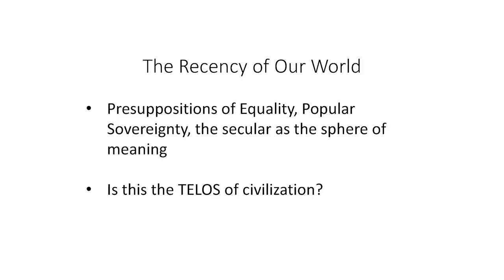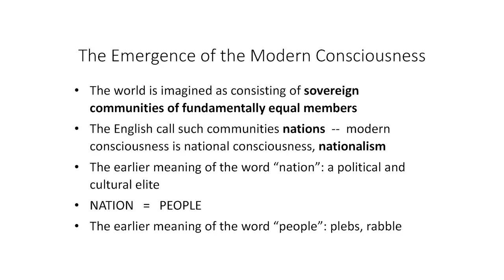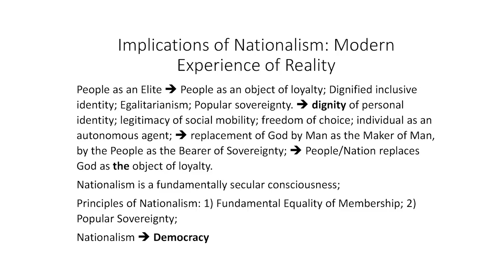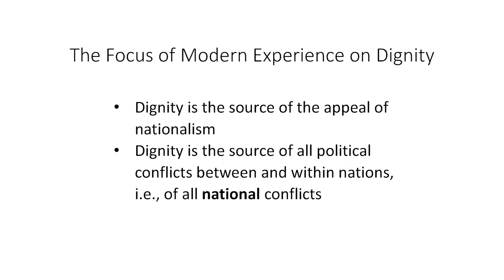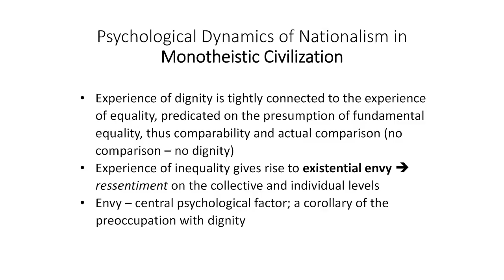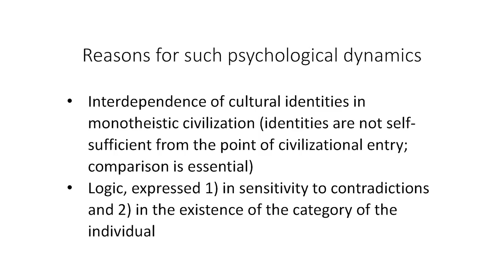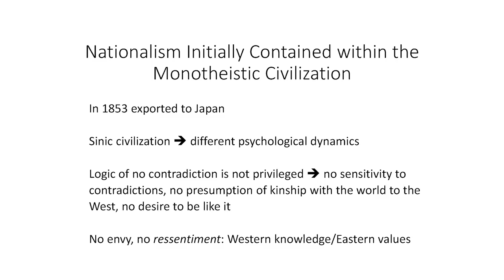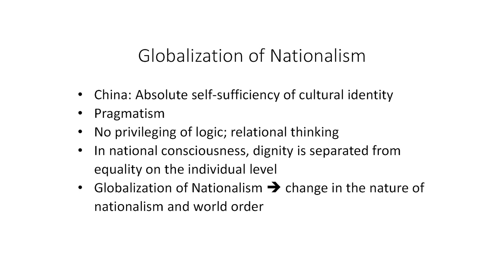GLOBALIZATION OF NATIONALISM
Liah Greenfeld, University Professor and Professor of Sociology, Political Science, and Anthropology Boston University

The talk will focus on the nature of nationalism and its spread, between the 16th and the 20th centuries, within its original monotheistic civilization. This will be contrasted with the particular dynamics of the globalization of national consciousness in the last decades, as it breaks through these borders and penetrates into China and India.

Liah Greenfeld is the author, among numerous other publications, of the Harvard University Press Nationalism Trilogy: Nationalism: Five Roads to Modernity, 1992 (Russian translation, 2008), The Spirit of Capitalism: Nationalism and Economic Growth, 2001, and Mind, Modernity, Madness: The Impact of Culture on Human Experience, 2013. She is University Professor and Professor of Sociology, Political Science, and Anthropology at Boston University.